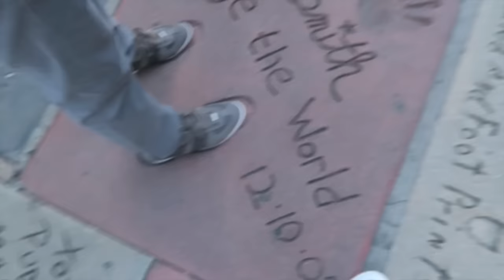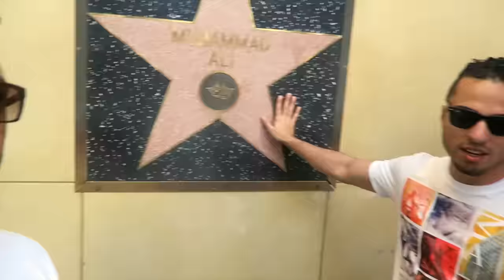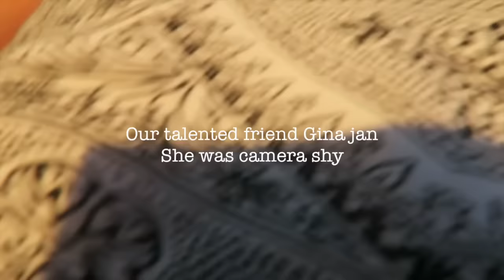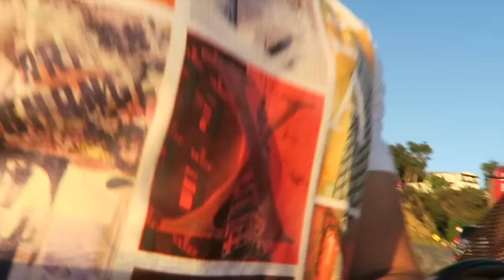OMEED VLOG 12 - GOING TO HOLLYWOOD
Add me on snapchat - omeedoo

Shakaib Azad